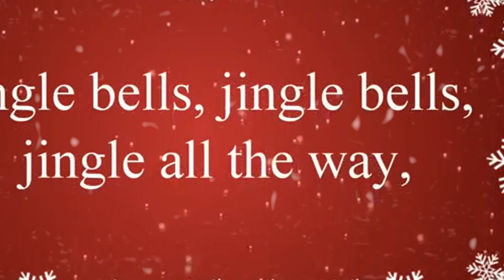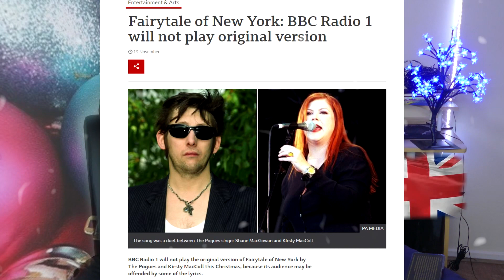Самая популярная рождественская песня Англии и её история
Самая популярная рождественская песня в Англии

Ролик должен был быть больше со вставками из оригинального клипа группы The Pogues но из-за сраного запрета на использование этой песни (авторские права студии записи) я его 4 раза перемонтировал и почти всё выкинул из самой песни. Суки...

В видео расскажу про самую популярную рождественскую песню Великобритании и Ирландии